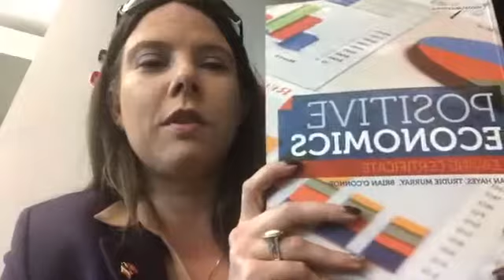The Career Opportunities for an Economist | Susan HayesCulleton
Susan is interviewed on the range of careers an economist can face and the breadth of opportunity for someone who studies a degree like it. You can tune into the interview on the podcast “Bobby Kerr interviewed us”.

Susan has had a very broad career as an economist. A couple of things she has done as an economist, for people who are considering it or currently studying it in college, include being the co-author of the Leaving Cert Economics book: “Positive Economics”. She also speaks at a range of conferences where she puts forward ideas on how to navigate trends such as Brexit.

Economists also look at things that have happened and review the return on investment, for example, if the EU has given grants to develop regional enterprise in Northern Ireland, economists will analyse what impact that money had. As an economist you could also be gathering and analysing data or trying to look at worldwide trends to decide what the next strategy for your business should be. Another possible job is working in the central bank and deciding how to plot policies in such a way that people who are underrepresented can get help.

If you want to delve deeper into the possible career paths of an economist or explore many other different career choices, visit the SavvyTeenAcadmey website and check out our summer courses